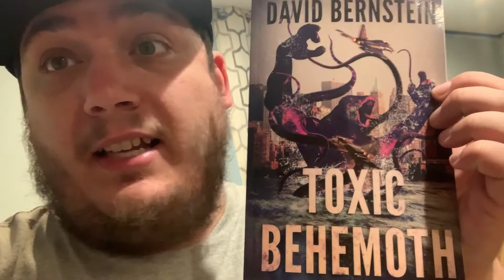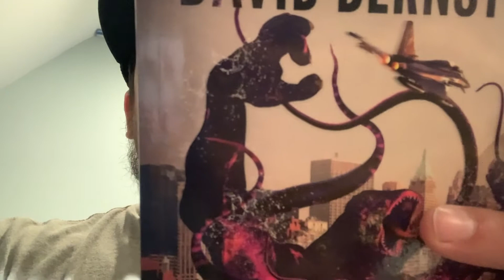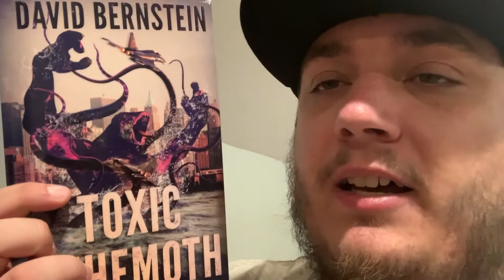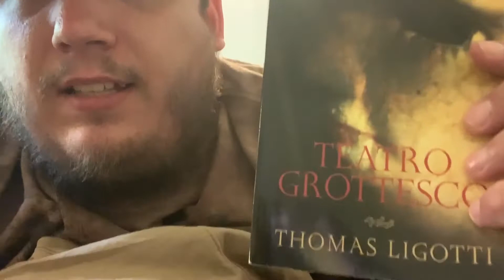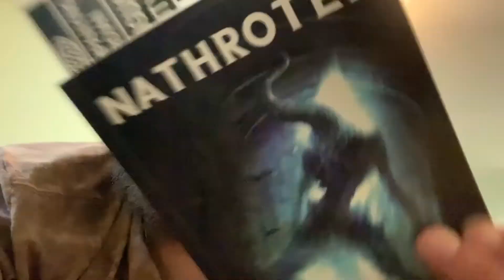Book Mail 144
Book Mail!!! 📚